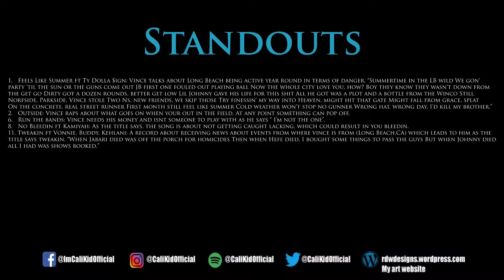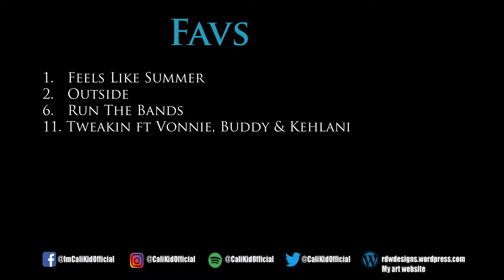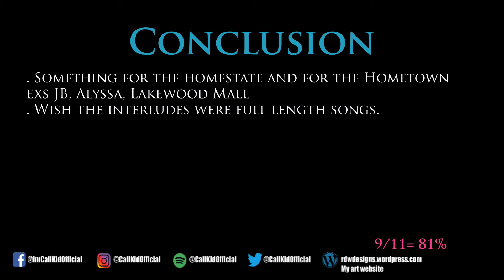Vince Staples FM! Official Album Review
CaliKidOfficial reviews the Vince Staples FM! Album

My Music:
Chapter One Beats Album